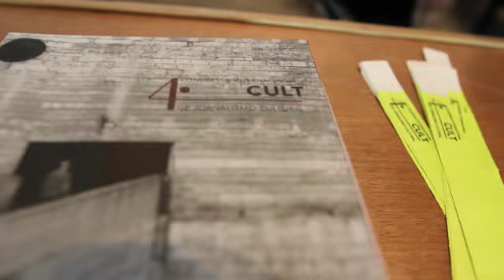Thomas Ostermeier no Congresso CULT 2012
Diretor geral do teatro Schaubühne, em Berlim, na Alemanha, na entrevista a seguir Thomas Ostermeier dá seu parecer sobre a presença do cinema e da música nas peças teatrais e sobre a relação entre o desejo do público e o desejo do artista. Ele veio ao Brasil para participar da mesa "Teatro: Os Novos Repertórios" do 4° Congresso Internacional CULT de Jornalismo Cultural.